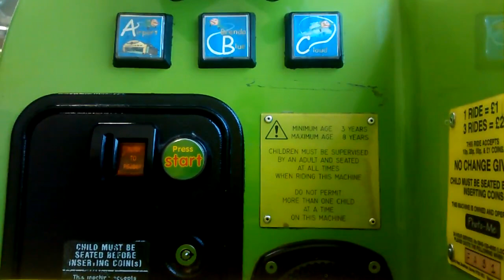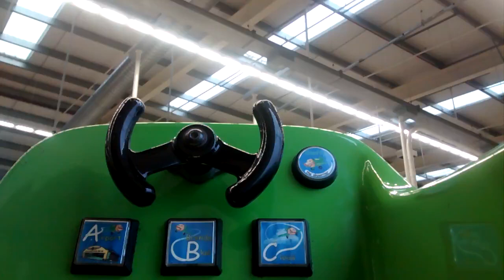jay jay the jet plane snuffy kiddie ride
made by fun2learn in the 2000s
located at asda mount pleasant in hull (replaced by spydero)